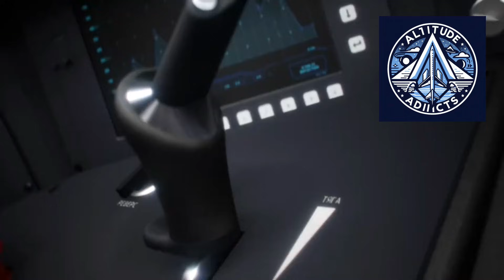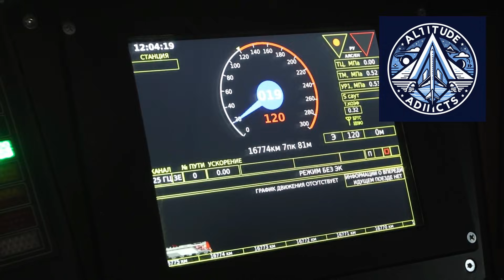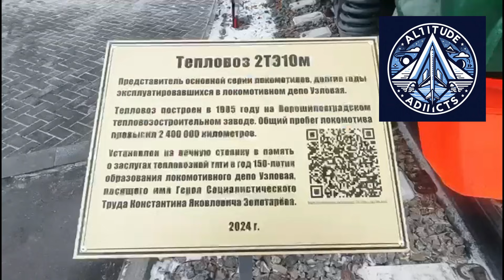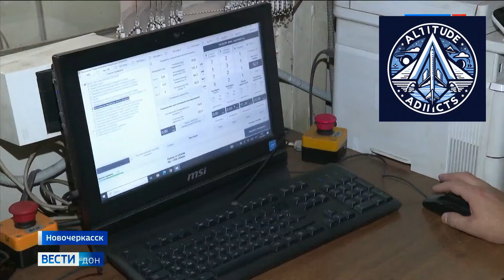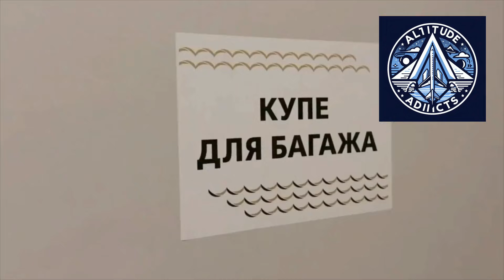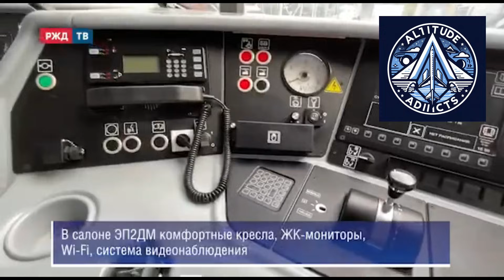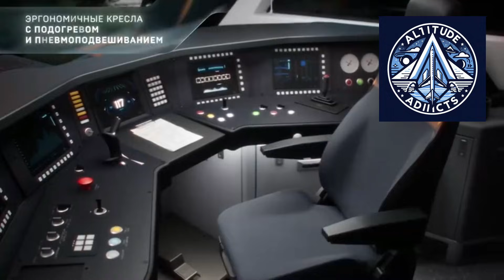Inside Russia’s Hydrogen Train Project for Sakhalin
Russia is building its first hydrogen-powered passenger train, marking a historic shift in how rail transport could operate on non-electrified routes. Designed on the low-floor Pegasus platform, the train combines hydrogen fuel cells with onboard energy storage, offering long range, zero local emissions, and full autonomy without overhead wires.

In this video, we explore how the hydrogen train works, why Sakhalin was chosen as the pilot region, and how booster cars house power modules and hydrogen tanks. We examine real-world operating ranges, design speed, infrastructure challenges, and how hydrogen compares with diesel and traditional electrification.

With nearly half of Russia’s rail network still non-electrified, hydrogen could offer a cleaner and potentially more economical alternative—if costs, infrastructure, and regulation align. Is this a niche experiment or the beginning of a new era for Russian railways? Let’s break it down.